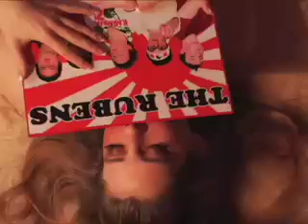"Kamikaze Love" by The Rubens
Directed, written, art directed, and edited by Jesse Landberg